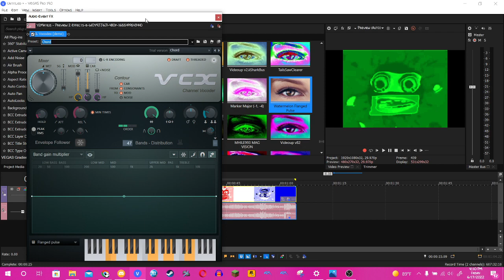How to make Mango Flanged Pulse